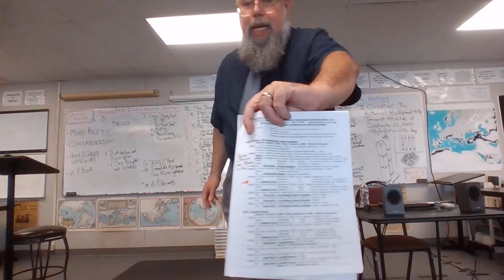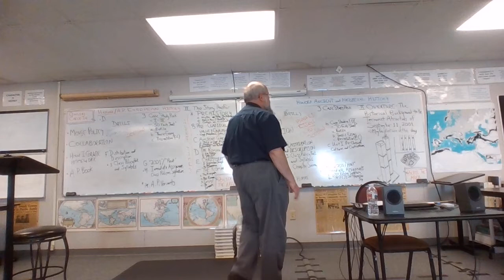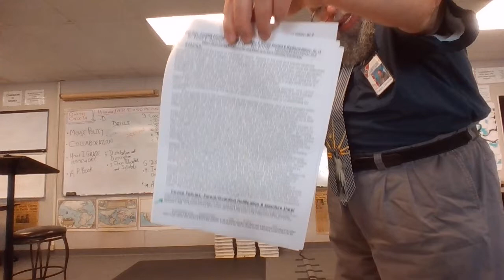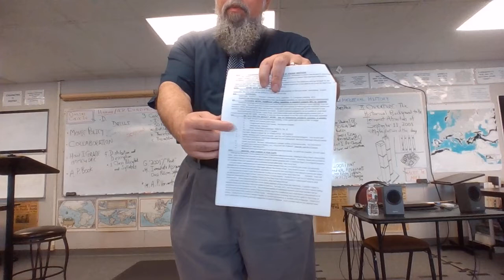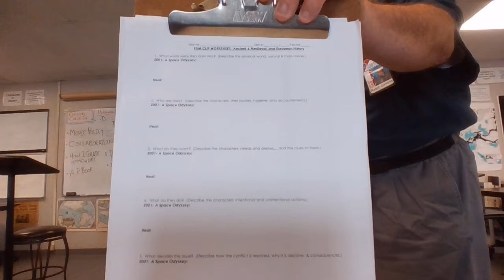20-21 ANC and EURO FRI 9-04-20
ALL STUDENTS GO TO GOOGLE CLASSROOM
All Students:
     Yes, the ape-men Australopithecus are the characters in the Dawn of Man scenes from 2001: A Space Odyssey.
     The two "Heat" clips are in order; the helicopter/highway scene leads right to the restaurant scene.
All Ancient & Medieval History Students:
     1.  Watch my entire lecture video, following along on the Chapter Survey sheet and the Class Policies section of your Syllabus Packet.
     2.  Watch the 3 film clips from the two movies.
     3.  Print off and do the 2001/Heat Worksheet Questionnaire (due in class next Tuesday or Wednesday).
All European History Students:
     1.  Watch the first 3 minutes of my lecture video, then skip to 46:15 and watch the remainder.
     2.  Watch the 3 film clips from the two movies.
     3.  Print off and do the 2001/Heat Worksheet Questionnaire (due in class next Tuesday or Wednesday).